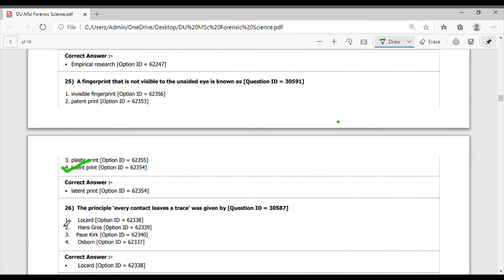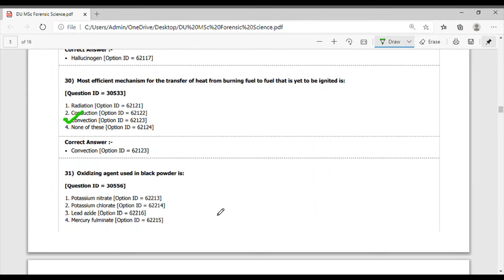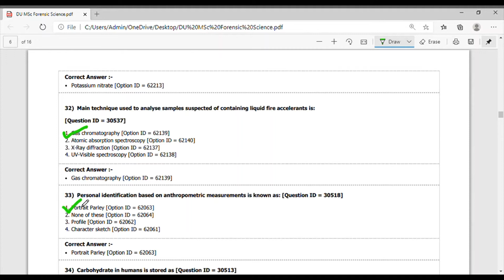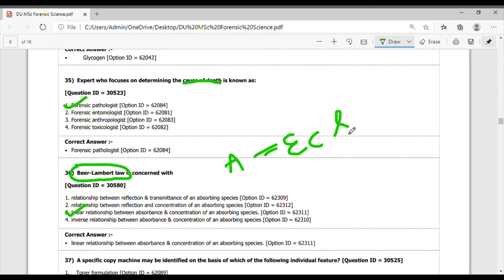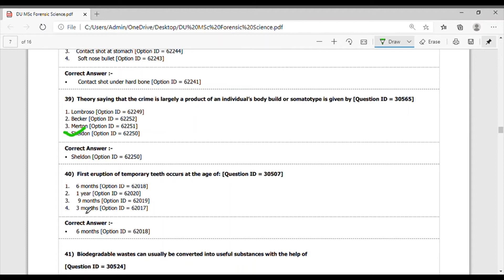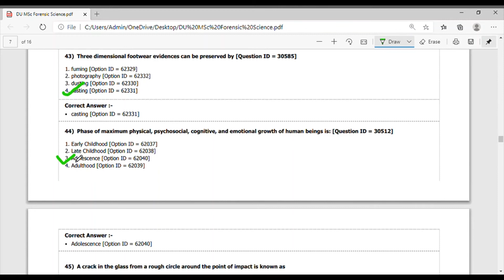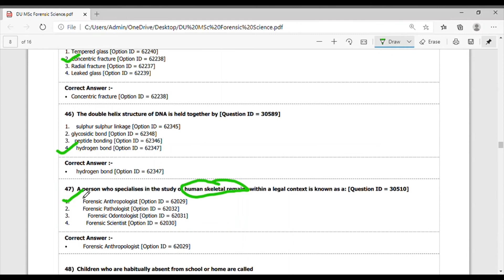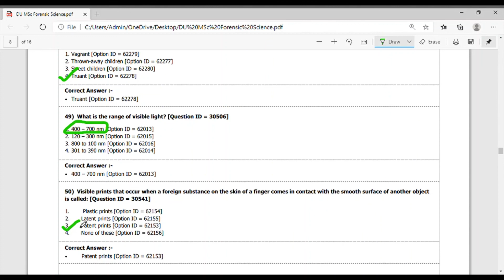DU MSC FORENSIC SCIENCE PREVIOUS YEAR QUESTION |ENTRANCE EXAM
DU ENTRANCE EXAM FOR MSC FORENSIC SCIENCE QUESTION PAPER WITH ANSWER